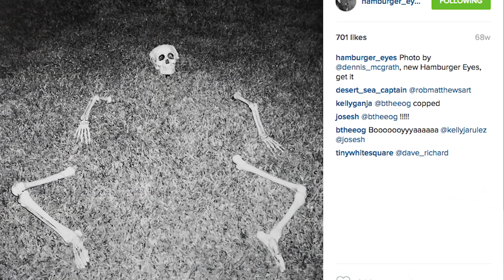HUF x Dennis McGrath Collaboration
HUF X DENNIS MCGRATH

Exclusive video with photographer Dennis McGrath, highlighting his latest collaborative project with HUF. Video by Tobin Yelland.

Born in New Jersey in 1969, Dennis McGrath became interested in photography through his love for skateboarding as a teenager. In 1994 he took a more serious approach to photography while studying at the San Francisco Art Institute where he was introduced to the works of Nan Goldin and Larry Clark, both of whom had a major influence towards sparking his interest in photographing those people closest to him. In the mid 90s he turned his attention to documenting one iconic skateboarder in particular, Lennie Kirk, whose greater life story is portrayed through Dennis's work. While residing in San Francisco, Dennis met Keith Hufnagel while shooting skate photos around the city, and the two have remained close friends ever since. Dennis then began traveling the world as a professional photographer, shooting for major skateboard publications including Big Brother, SLAP, and Transworld. In 2004, he stepped away from photographing skateboarding to focus on the sets of XXX-rated adult films, documenting the industry from his outsider’s perspective. Capturing candid portraits of various adult film stars of the industry, Dennis partnered with HUF on an exclusive collaboration in 2010 in which his photos were applied to a series of tees, skateboard decks, and postcards. Dennis is interested in storytelling through the photographic process with the use of text and ephemera—his work has been exhibited in San Francisco, New York City, and Los Angeles, where he currently lives and works.

Having teamed up on product collaborations in the past, HUF and Dennis partner again this Holiday 2015 on a series of sublimated socks, tees, and a hoodie featuring various works by the photographer.

Video: Tobin Yelland